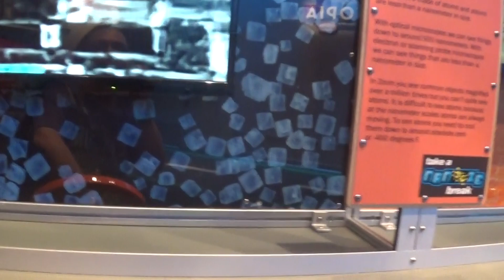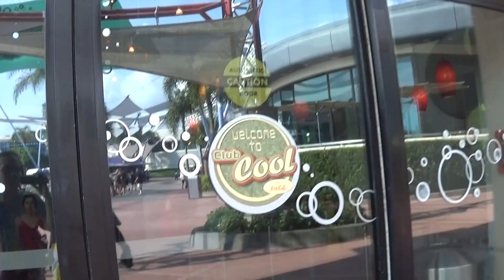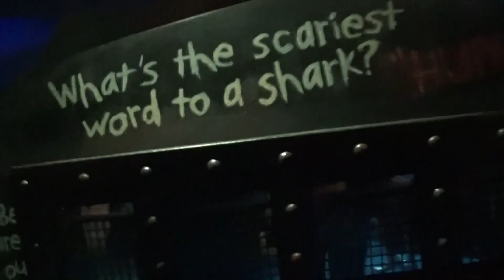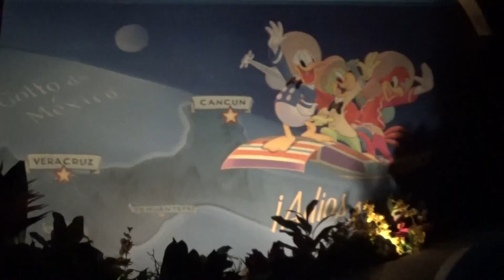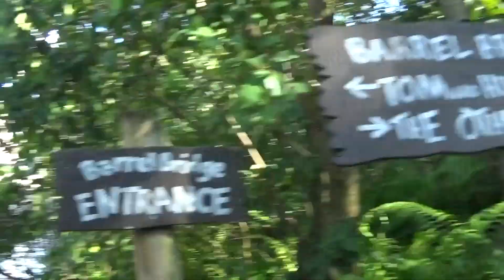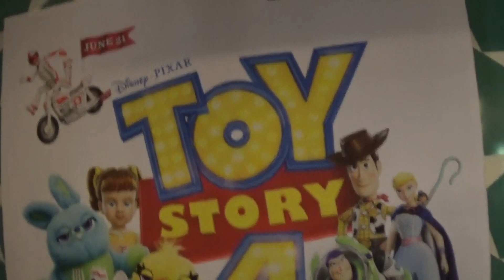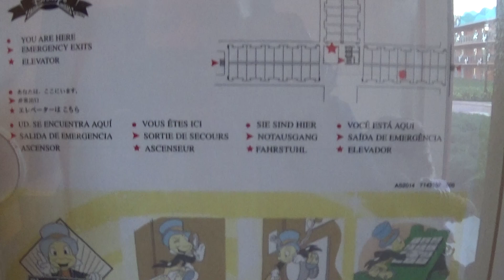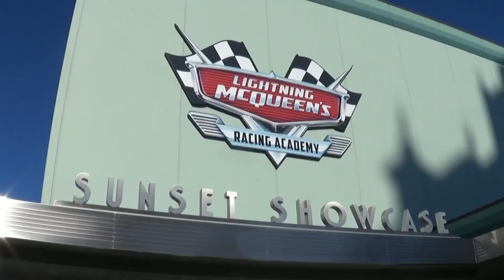Zeke's September 2019 vacation (Universal Studios Florida and Disney World) part 2/3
9/6,7/2019
Zeke shows clips from his September trip to Universal Studios Florida and Disney World.

Zeke didn't go to Animal Kingdom or Islands of Adventure this trip.

The real video is 59:41 long, so it is separated into 3 parts.

NOTE:
The Art of Disney tour,
Tom Sawyer's Island part 1,
Tom Sawyer's Island parts 2,3,4,5 (its own video),
Disney's All-Star Resorts